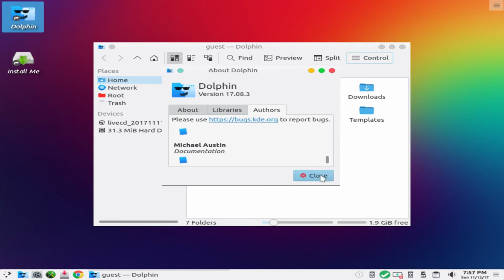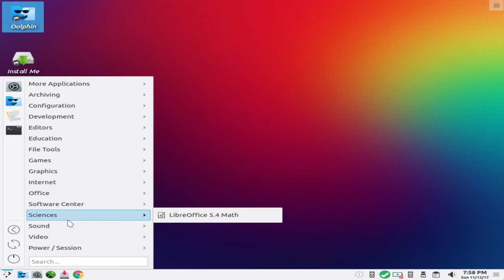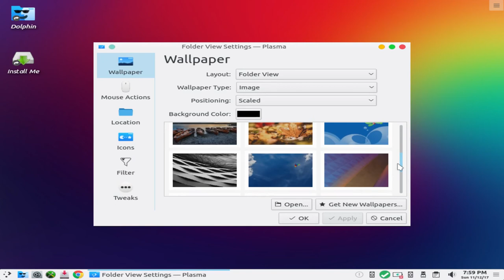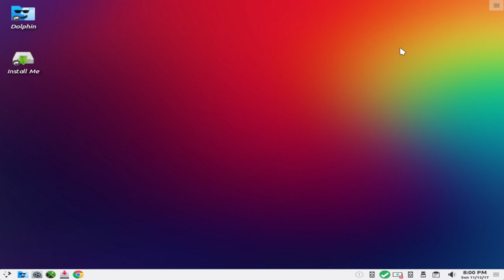PCLinuxOS 2017.11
PCLinuxOS is a user-friendly Linux distribution with out-of-the-box support for many popular graphics and sound cards, as well as other peripheral devices. The bootable live DVD provides an easy-to-use graphical installer and the distribution sports a wide range of popular applications for the typical desktop user, including browser plugins and full multimedia playback. The intuitive system configuration tools include Synaptic for package management, Addlocale to add support to many languages and Mylivecd to create a customised live CD.